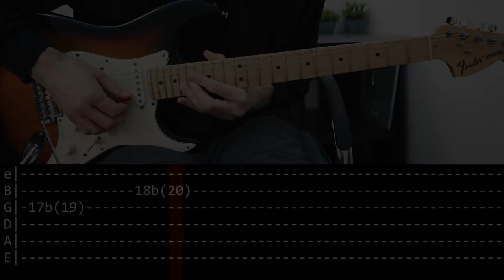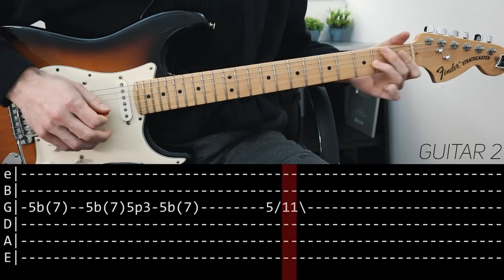Red Hot Chili Peppers - Poster Child (Guitar lesson with TAB)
A guitar lesson with on screen tabs for Poster child by Red Hot Chili Peppers

0:00 Chapters
0:04 Intro
0:17 Verse 1 (guitar 1)
0:57 Verse 1 (guitar 2)
1:11 Chorus
1:40 Verse 2 (guitar 2)
2:01 Verse 2 (guitar 3)
2:21 Break
2:49 Outro (guitar 1)
3:45 Outro (guitar 2)